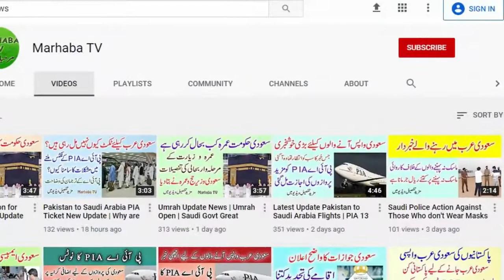PIA Authorizes 21 More Flights to Saudi Arabia | Pakistan to Saudi Arabia Latest Flight Update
Pakistan to Saudi Arabia flights news, PIA new flights schedule